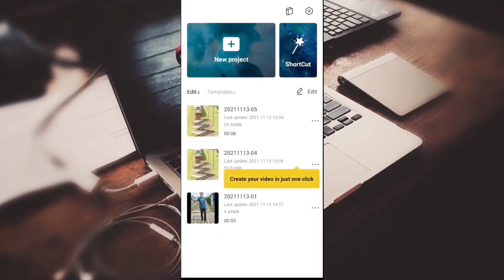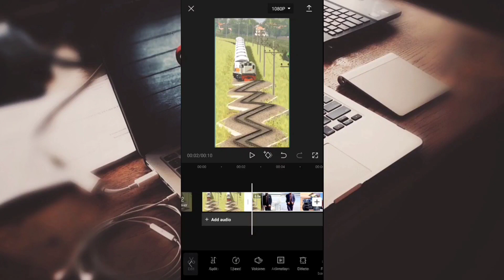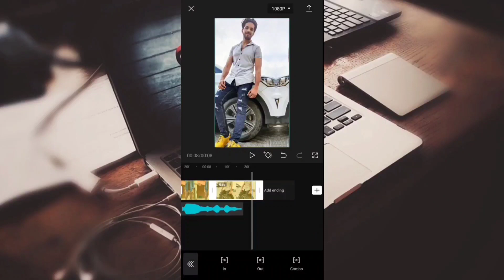Train Wala Viral Reels Video Kaise Banaye | Instagram Trending Video Editing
Do you know That Train Wala Viral Reels Video Kaise Banaye | Instagram Trending Video Editing | Reels Video Editing
we solved query in this video :
1 : train reels banane ke liye konsi app use karna
2 : shaking pendulum effect kaise use karna

MY GEARS

Anywhere

train wala viral reels video kaise banaye,
instagram trending video editing,
reels video editing,transition effect,
editing tutorial,
reels train transition
,train wala aesthetic video kaise banaye,
instagram par train vala video kaise banaen,
train wala video editing,train video editing,
,new reels editing,new reels video,
instagram,reels editing,
reels,reels viral video editing